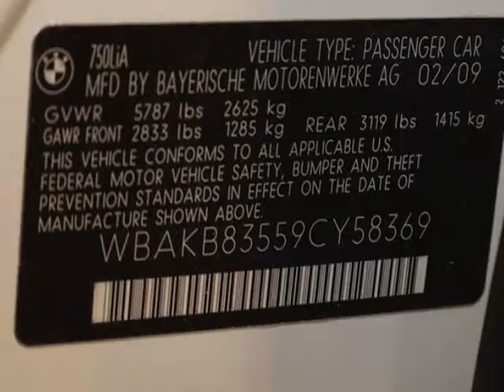2009 BMW 7 Series 750Li Sedan - Marietta, GA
Momentum Motorcars Inc., Marietta, GA - LUXURY SEATING, PREMIUM SOUND, 19 INCH WHEELS